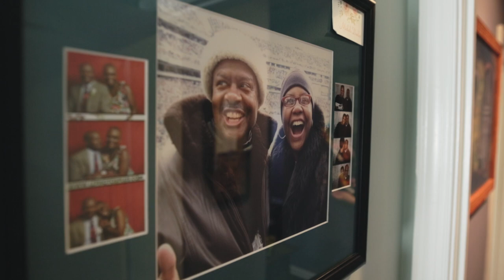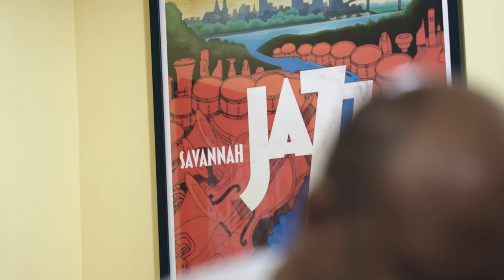Juana Vargas | BAYADA 2023 CHHA National Hero of the Year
“It’s obvious she cares about him. She cares about how he feels and what he’s doing—and that’s the difference.” – Michelle Dunlap, BAYADA Client’s wife

If caring is a love language, BAYADA Home Health Aide Juana Vargas speaks it fluently. Though Spanish is her native tongue, she has a remarkable ability to communicate through genuine care and love that transcends language barriers and cultural differences. To clients like Jimmy and Michelle Dunlap, the level of care Juana provided forged a powerful connection resembling family ties.

Why is Juana our BAYADA 2023 CHHA National Hero of the Year? Because she leads with love and puts people first, which speaks volumes to her clients.

Interested in a career at BAYADA? Fill out this form Have any questions about our services?
Fill out this form to have a representative reach out to you today

Launched in 1999 and inspired by our Heroes on the Home Front television campaign, the BAYADA Hero Program was established to recognize our home health care professionals who consistently demonstrate compassion, excellence, and reliability—the core values of The BAYADA Way. Their work epitomizes our mission of helping people have a safe home life with comfort, independence, and dignity by providing the highest quality home health care services available.